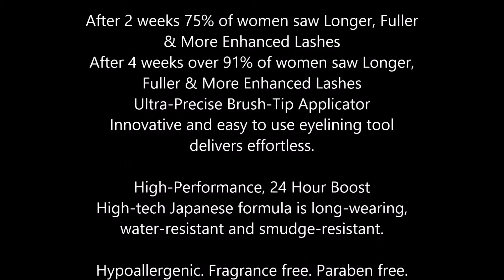Physicians Formula Eye Booster 2 in 1 Lash Boosting Eyeliner + Serum, Black